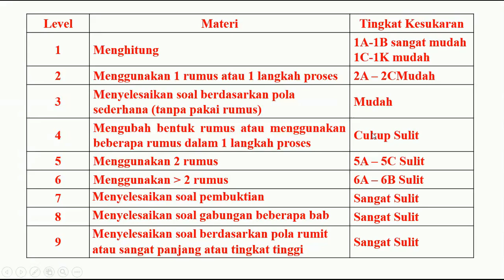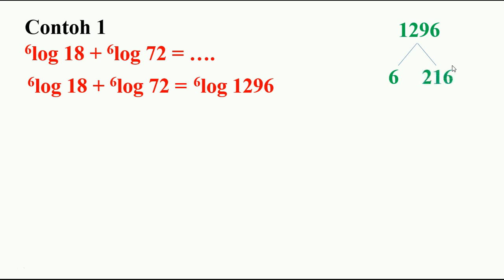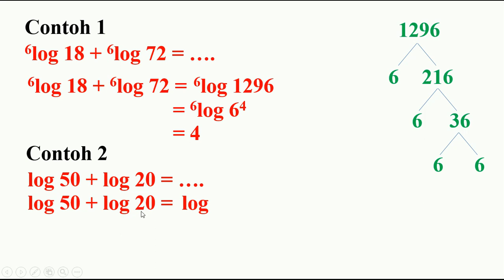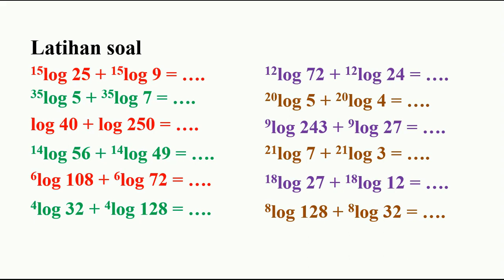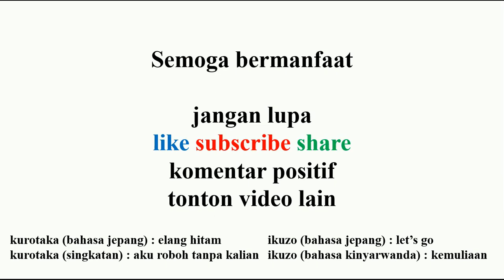belajar matematika mulai dari 0 level 4 penjumlahan logaritma